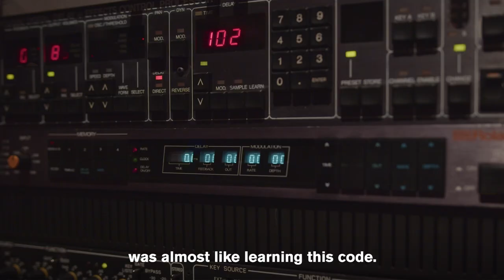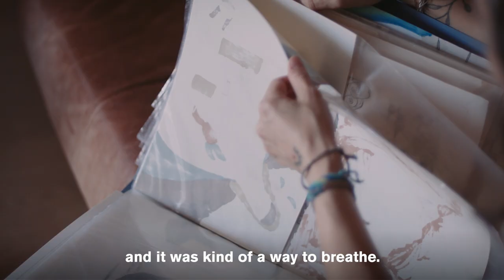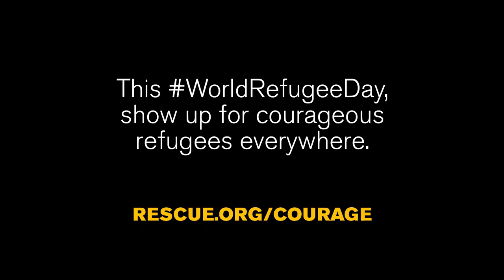Refugees Are Courageous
A record 82.4 million people are displaced worldwide—double the number a decade ago.

Every World Refugee Day (June 20), we honor the courage and contributions of refugees and displaced people around the world. This year, meet refugee and immigrant artists who use their creativity to connect and heal—bringing people closer together, and showing us who they are beyond the label of refugee.

Honor their courage by sharing their stories and taking action today